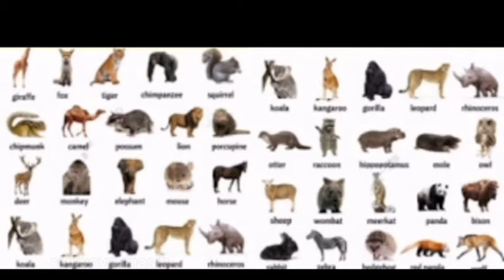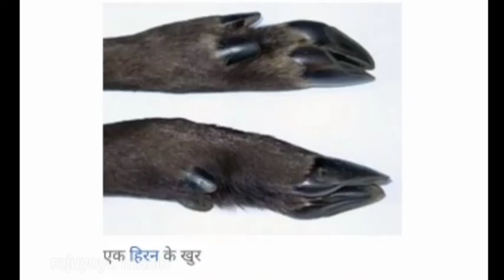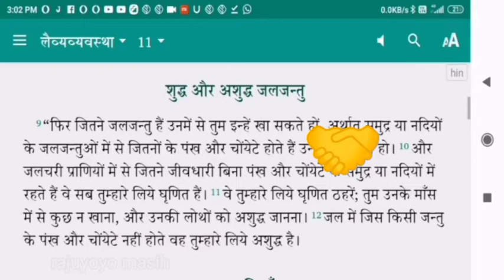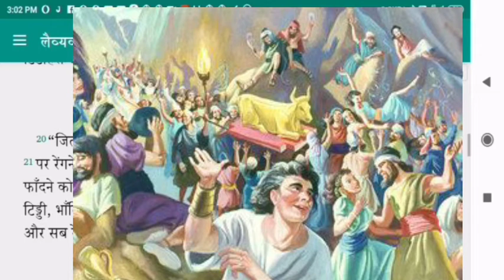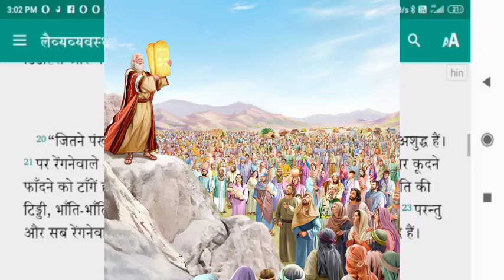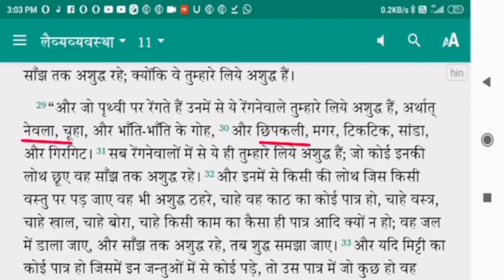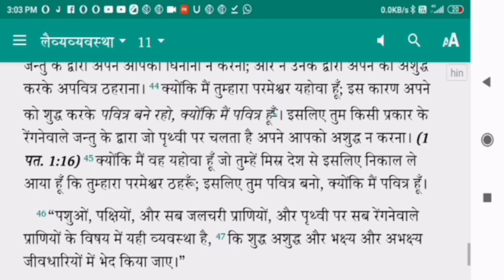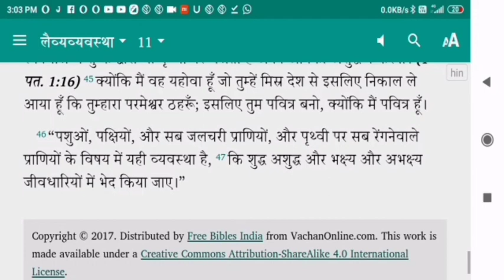लैव्यव्यवस्था 11.1 परमेश्वर ने इनको खाने से क्यों मना किया है